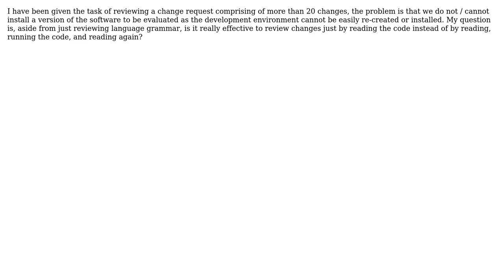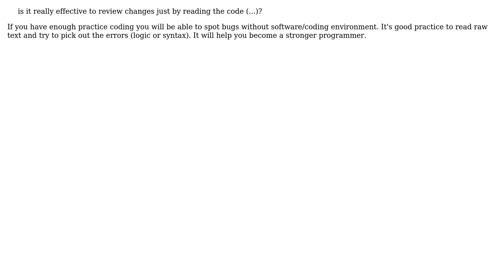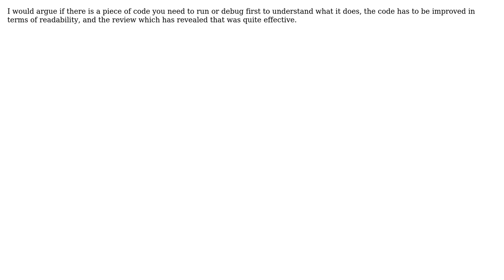Software Engineering: What is the effectiveness of code reviewing by just reading? (5 Solutions!!)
Software Engineering: What is the effectiveness of code reviewing by just reading?

With thanks & praise to God, and with thanks to the many people who have made this project possible! | Content (except music & images) licensed under CC BY-SA | Music | Images & others | With thanks to user TRiG user Priya Gill user miraculixx user Mert Akcakaya user Low Kian Seong user James Anderson user Ixrec user Doc Brown and the Stack Exchange Network Trademarks are property of their respective owners. You are responsible for your own actions.